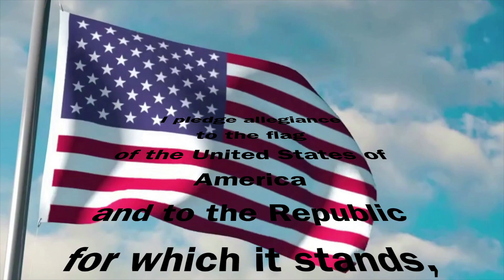SS Dragon News